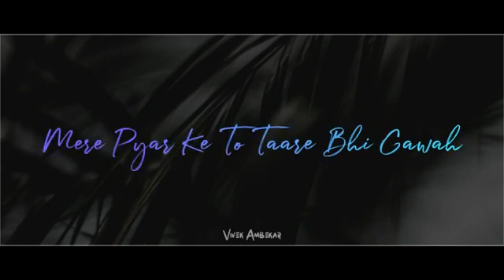IshRe teri karti nigha